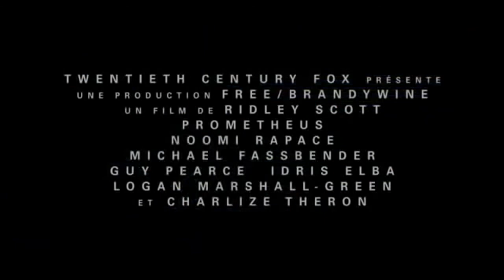PROMETHEUS 2 - PARADISE Official Trailer HD #2016